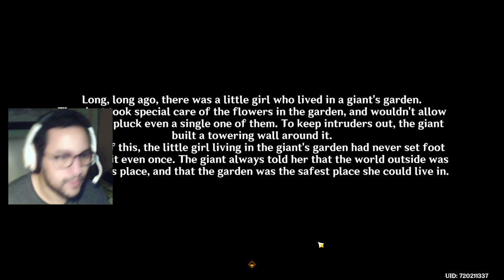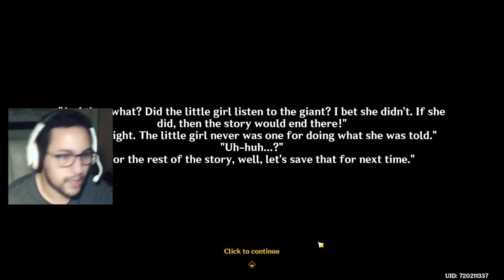Two new friends in the Fortress of Meropide: Lanoire and Caterpillar (Unfinished Comedy world quest)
In this video, we go back to the Fortress of Meropide and we end up being participants in a game to have a chance to work on the surface. In the meantime, we are acquainted with two new, interesting and intriguing friends.